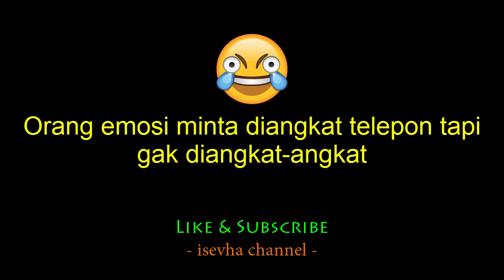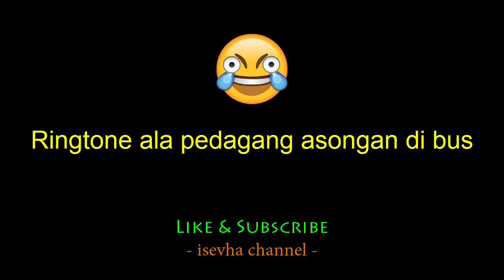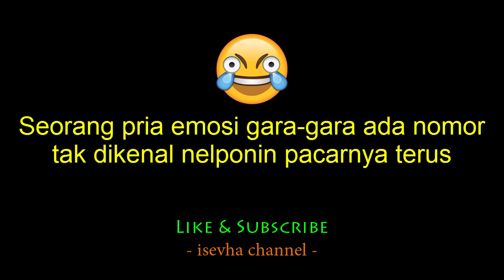Voice Note Lucu Jadul, Ringtone SMS Jadul Tahun 1990-2000an - Part 1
Kumpulan voice note jaman HP Nokia berjaya, ringtones HP jadul, SMS dan voice record orang jaman HP Nokia jadul tahun 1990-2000an bikin ngakak.

Masih ingat jaman HP Nokia dulu? Kita sering ganti-ganti ringtone HP dan SMS. Biasanya minta dikirimin ringtone tersebut dari teman lewat MMS, bluetooth atau infra merah, terus suaranya format AMR yang tidak sejernih HP jaman sekarang.